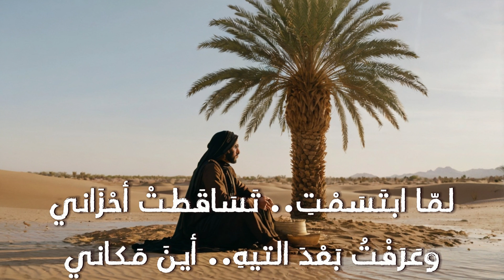قد كنتُ تبتُ .. فما الذي أغواني !؟ - حذيفة العرجي | Arabic poem Music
قد كنتُ تبتُ .. فما الذي أغواني !؟ - حذيفة العرجي

قد كنتُ تُبتُ.. فما الذي أغواني!؟
لأعودَ من يَبسي إلى الشُطآنِ
هيَ أوقعتني!، كيف؟.. لا أدري أنا
إنّ النساءَ حبائلُ الشيطانِ!
أنا كنتُ في يأسي و دمعي غارقاً
ومُحاصَراً بالآهِ والحِرمانِ
وفتحتُ عيني فجأةً.. فرأيتُني
في الرَوحِ مُستلقٍ وفي الريحانِ..
يا آخرَ المَلكاتِ... كيفَ أخذتِني
منّي، بلا إذنٍ.. ولا استئذانِ!؟
من أيِّ نافذةٍ دخلتِ عواطفي
ونشرتِ هذا الطُهرَ في بُستاني
إني عرفتُ من النساءِ قبائلاً
لكنْ كرسمكِ لم تجد ألواني
أرجوكِ باسمِ الحبِّ.. لا تتغيَّري
إنّي عشِقتُ نقاءكِ الربّاني..
قد كنتُ أكفرُ بالهوى وبأهلهِ
أنتِ التي أرجعتِ لي إيماني
لمّا ابتسمتِ.. تساقطت أحزاني
وعرفتُ بعدَ التيهِ.. أينَ مكاني
فلتُخبريني يا نهايةَ أدمُعي
كيفَ انتصرتِ على الأسى بثوانِ!؟
وهدمتِ أسوار الدموعِ ببسمةٍ
وبنيتِ أفراحاً بغيرِ مبانِي!